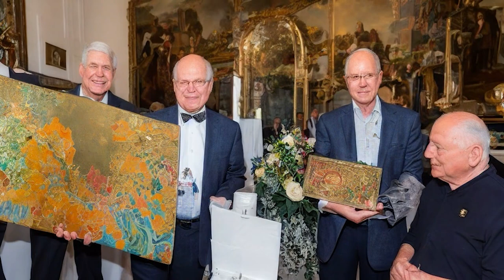Hindemith: Kammermusik No. 4 (Violinkonzert)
Op. 36 Nr. 3, fur Solo-Violine und gruberes Kammerorchester
Concerto Amsterdam: Jaap Schroder, Violine